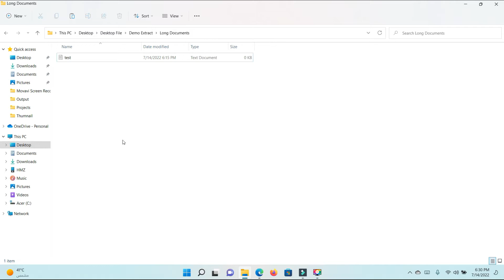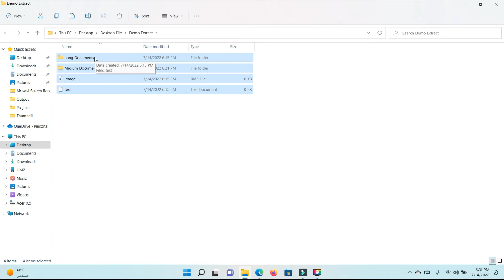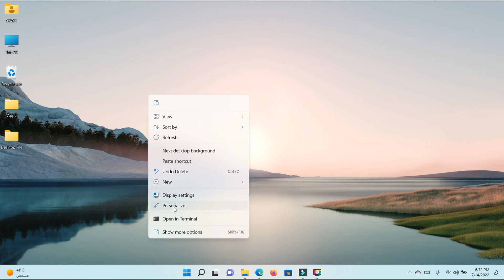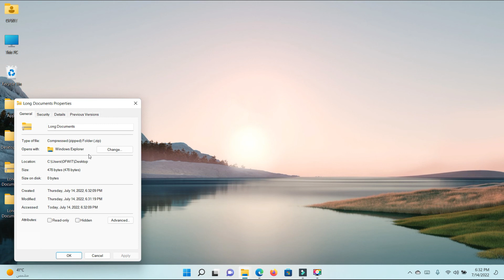Compress File to Zip and Unzip Tagalog Tutorial | Windows 11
Compress file to small | Unzip File In windows 11